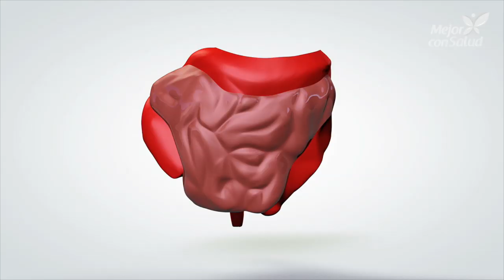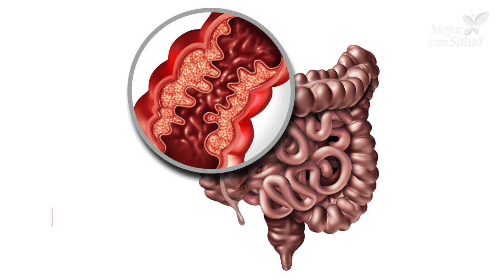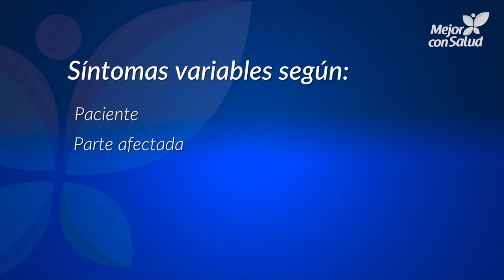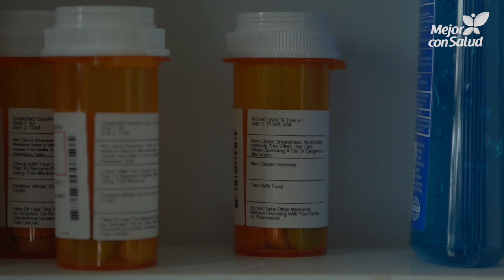Enfermedad de Crohn: causas, síntomas y tratamiento - Mejor Con salud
La enfermedad de Crohn es una condición crónica, de tipo autoinmune, que causa la inflamación del tracto intestinal, causando síntomas como dolor abdominal, diarrea, deficiencias nutricionales, entre otros. ¿Por qué se produce? ¿En qué consiste su tratamiento? Te invitamos a descubrirlo.